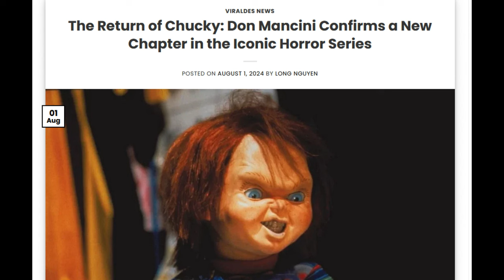CHUCKY | Movie (Child's Play 8/Filming This Year) Coming 2025?!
Chucky Season 3 is coming to USA/Syfy according to a recent report from Don Mancini and Deadline. Chucky Season 3 will debut later this Fall it seems and promises to be the scariest season ever. Chucky Season 2 ended this past year, but fans were waiting for the official announcement of Season 3. Recently, the alleged official titles for Chucky's upcoming season have been revealed by spoilertv. Production has paused on Season 3, but new audition tapes have been discovered. Chucky season 3 takes a terrifying turn as the killer doll finds himself inside the White House with America's First Family. The new photos tease Chucky's new life at the White House and introduce Devon Sawa as U.S. President James Collins. Season 3 Part 2 is looking to resume filming later this month and Don Mancini has spoiled an upcoming scene. Some possible behind-the-scenes details (one aired after the Halloween episode) have been sent to me and the alleged filming dates have surfaced online. John Waters is back for Chucky Season 3 part 2. Chucky Season 3 Part 2 will arrive in less than 2 months. We have a first look at what to expect in episode 5. Don Mancini has revealed a new movie is being worked on.